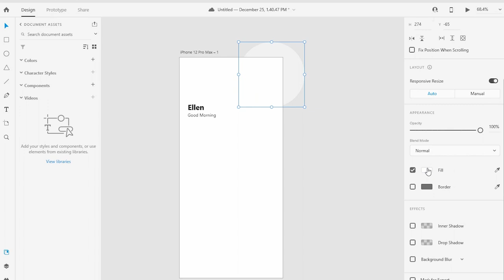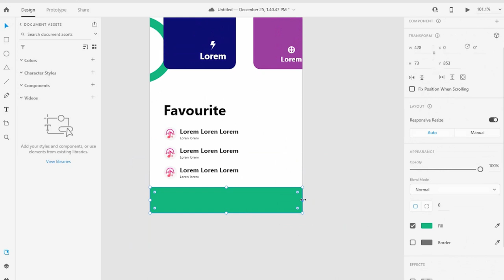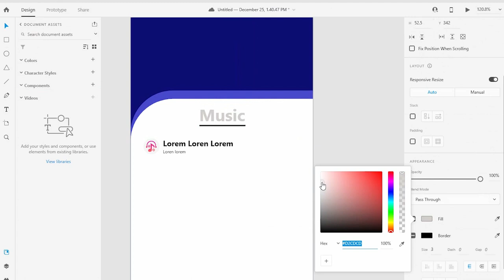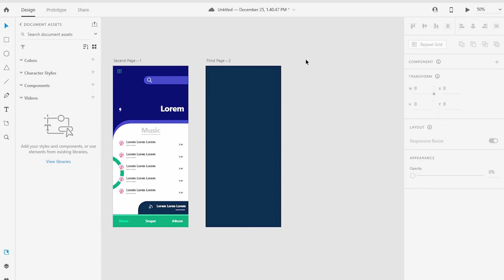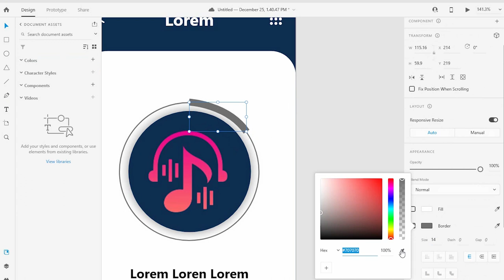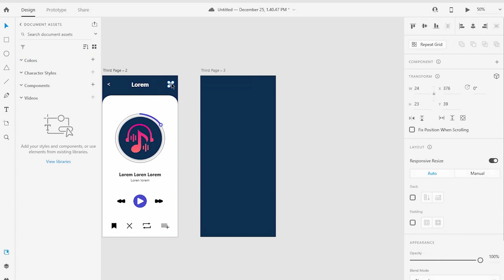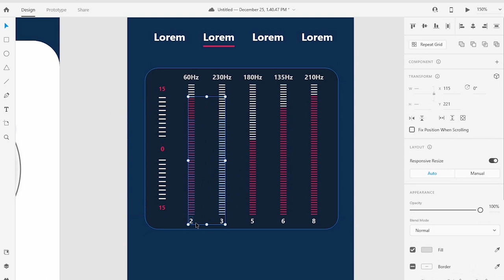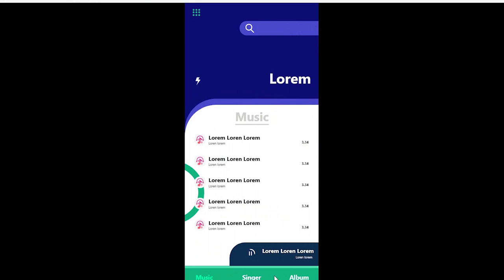Mobile Music App Design | UX-UI | Adobe XD | Graphio Codex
Mobile Music App Ui Design. the design created by adobe xd.